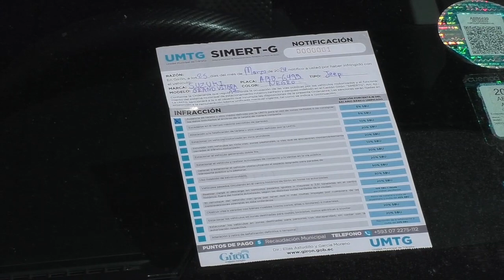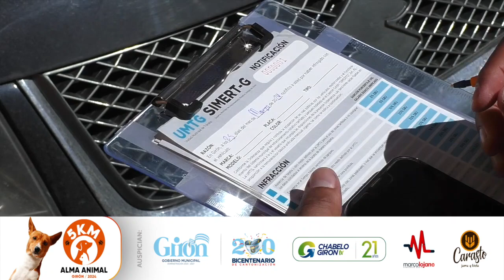13 sancionados en el primer día de aplicación del estacionamiento tarifado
Trece propietarios de vehículos fueron sancionados en el primer día de ejecución del sistema de estacionamiento tarifado en Girón, dio a conocer el jefe de la unidad municipal de tránsito de Girón Ing. Jonnathan Tapia, quien, se refirió como positiva esta primera jornada de aplicación de la ordenanza que regula el uso de la vía pública. Comentó también que, en el transcurso se irán corrigiendo algunos errores.